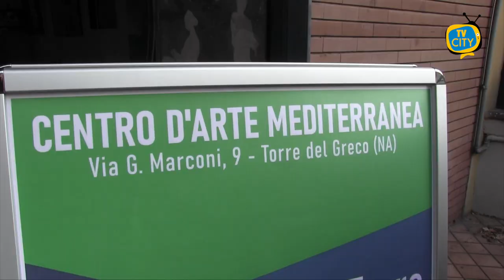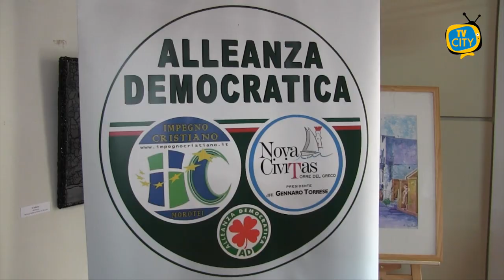Alleanza Democratica punta su Museo Civico e Festival del Cinema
I candidati di Alleanza Democratica e Nova civitas puntano sulla cultura.

Le liste che appoggiano l’avvocato Luigi Mennella, mettono al primo posto della campagna elettorale la creazione di un Museo Civico proposto da Gigi Madonna, presidente del Centro d’Arte Mediterranea, e la realizzazione di un Festival del Cinema che nasce dall’idea dell’attore Ernesto Mahieux.

I progetti per il rilancio di Torre del Greco sono stati presentati venerdì 21 aprile, al Centro d’Arte Mediterranea, dal responsabile di Alleanza Democratica, Nello Formisano, e dal promotore di Nova Civitas, Gennaro Torrese.